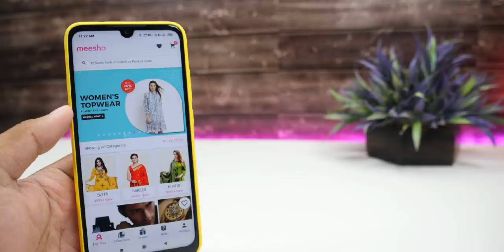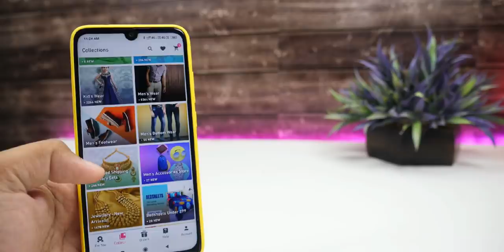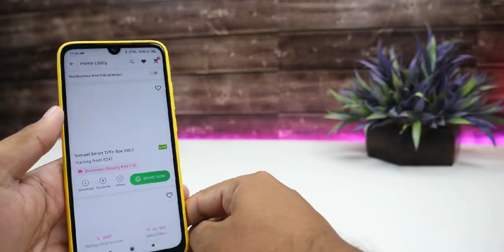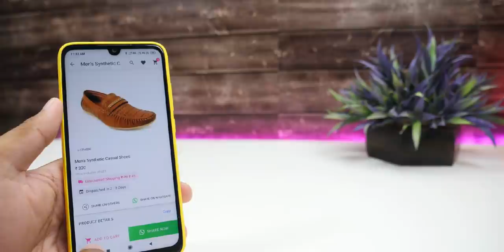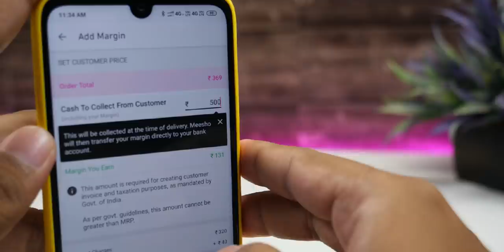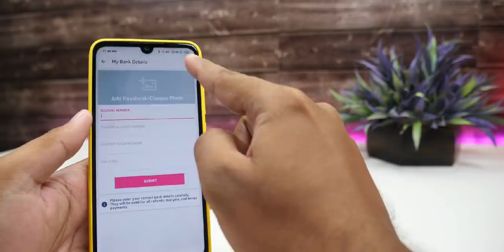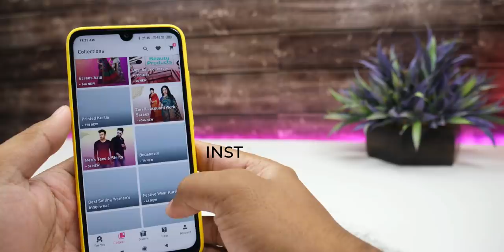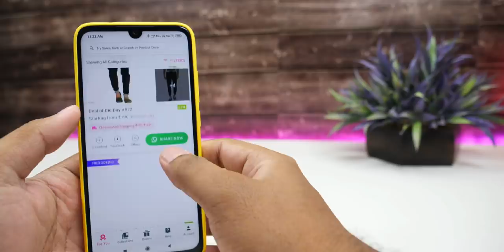வீட்டிலிருந்தே தினமும் ₹1000+ 💰சம்பாதிக்கலாம், Online Earning |Tamil Today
In this video we explain how to earn from home without investment and How to earn from mobile phone.

Tamil Today is a Tech Channel, Where you will find technology videos in tamil language , New Videos is Posted Weekly Thrice :)